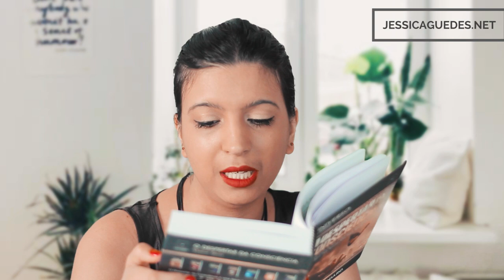SÉRIE O DESPERTAR DA CONSCIÊNCIA (NEVILLE GODDARD) | LIVRO AO SEU COMANDO - Vídeo 26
📚 O Despertar da Consciência - Edição Especial: 07 Livros de Neville Goddard unidos em Um Só

Quem foi Neville Goddard? - Artigo completo no Blog